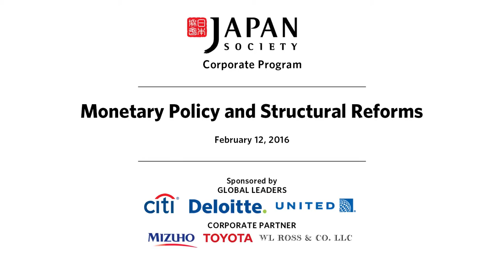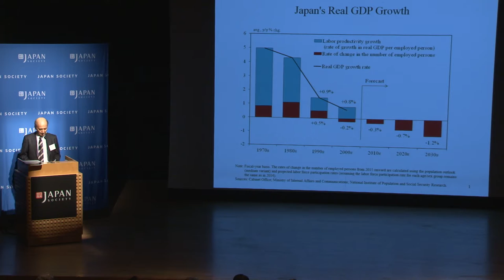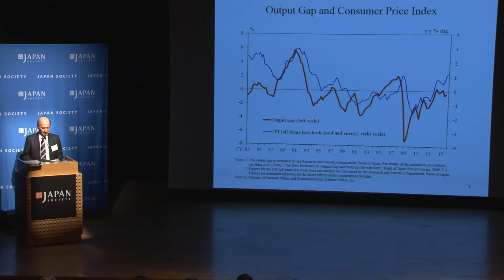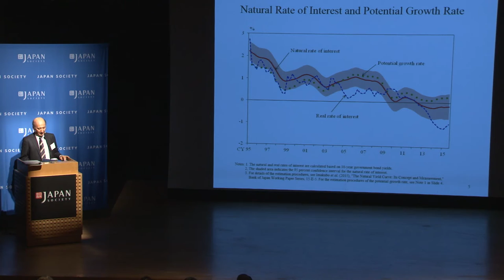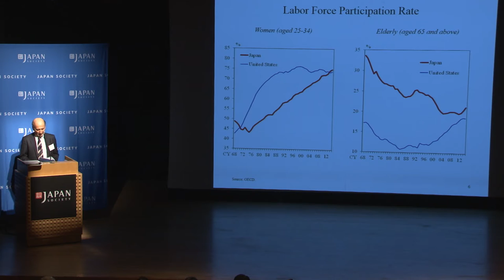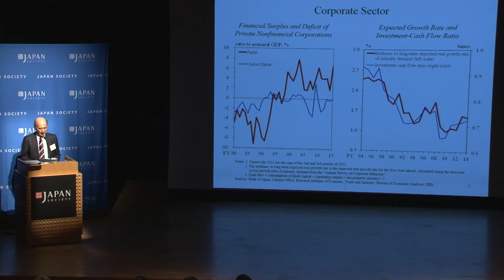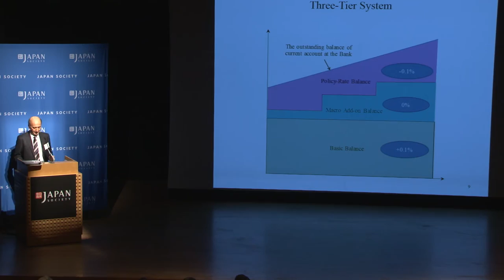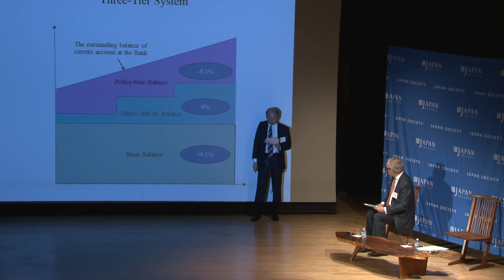Monetary Policy and Structural Reforms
As in other advanced economies, Japan has continued to struggle with lower trend growth. After explaining how severe the situation has become in the face of rapid demographic change, Bank of Japan’s Deputy Governor Hiroshi Nakaso discusses what this lower trend growth implies for the Bank of Japan. Observers argue as to whether or not Japan has been caught in secular stagnation, and if so, which side of the economy — demand or supply — needs to be addressed. In this broad context, Mr. Nakaso discusses what the relationship between monetary policy and structural reforms should be in order to raise growth potential. He also assesses how much progress has been made so far in this regard under Abenomics.

Speaker:
Hiroshi Nakaso, Deputy Governor, Bank of Japan

Presider:
Willem Buiter, Global Chief Economist, Citi